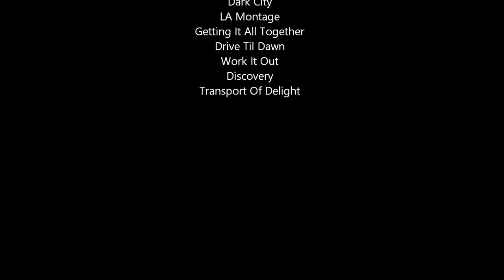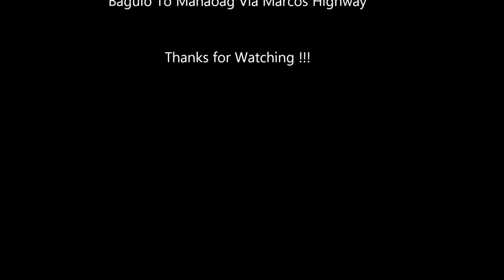Baguio To Manaoag Via Marcos Highway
There is no trip up North without dropping by Minor Basilica of Our Lady of the Rosary of Manaoag, if possible. The segment starts from Azalea Residences, Leonard Wood Road, Baguio & passing or dropping by the following Points of Interests:
• Pink Sisters, Brent Road, Baguio
• Baguio Craft Brewery, Ben Palispis Highway, KM 4, Baguio
• Baguio Vegetable Market - Pasalubong, Tuba
• Shell Select, MacArthur Highway, Rosario, La Union

Took Marcos Highway from Baguio then dropped by for some more vegetables in Tuba. Apologies for the lost 15 mins of runtime due to corrupted video from 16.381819,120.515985 (near Cavaliers Home, Gate 2) till Tinoyan Restaurant in Pugo along Marcos Highway. Had a coffee break in Shell Rosario then took the Manaoag-Pozzorubio Road to Our Lady of the Rosary of Manaoag.

As usual, Marcos Highway is the preferred road for buses & trucks so exercise caution especially when overtaking long vehicles.
Parking is closed at Our Lady of the Rosary of Manaoag during the time of visit due to ongoing works so parked at one of those private paid parking areas. The attendant at the parking at the corner of Castro & Malapit Streets at the back of Basilica is very jolly person 😊.

Enjoy & have a safe trip!!!

Soundtrack By: Rockit Maxx
Dark City
LA Montage
Getting It All Together
Drive Til Dawn
Work It Out
Discovery
Transport Of Delight